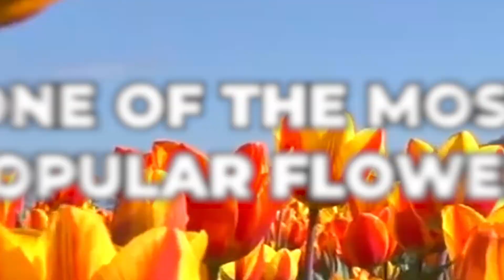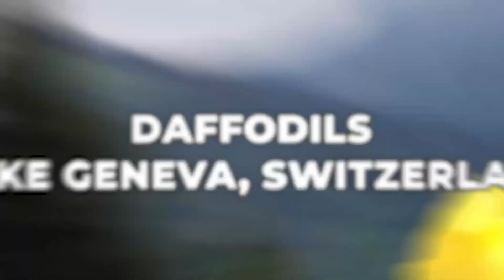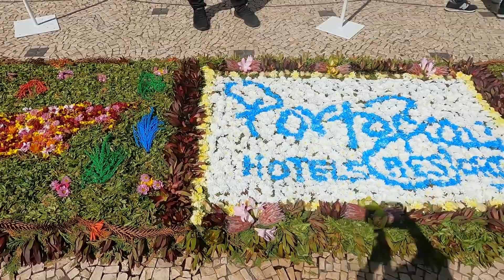Most beautiful flower fields to visit around the world